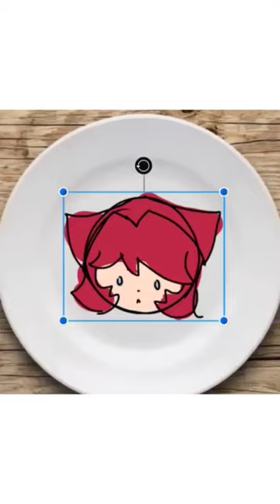🍽️Butter coho decoration🍽️